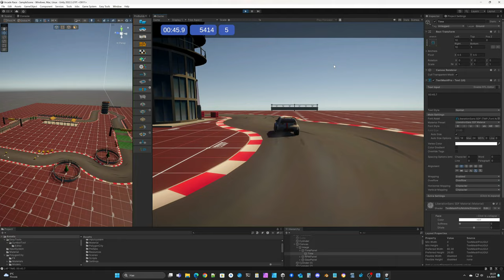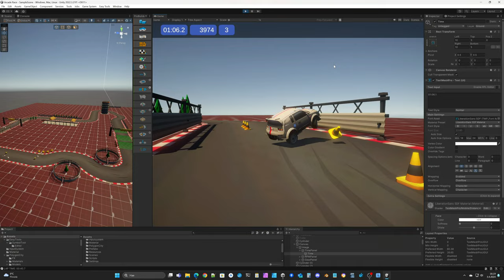Project (Race Game) - Day 3 - Rally Car Sound & Effects (skidmarks, smoke effect, break lights)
Development diary: Day 3

1. Car lights
2. Car sound
3. Skidmarks
4. Smoke effect

Day 3
Initial development has been fast, it's only been three days since we started working on our rally game project, and we're excited to share some of the new features we've implemented. We have added new elements to the game. Brake lights increase the car's realism, as well as a cloud of dust that rises from behind the car. In addition, we have added the skid marks that the car leaves.

We have added the first sounds to the game. The sounds of the car changing gears and the impressive noise of the suspension when the car lands on a jump have been added, adding to the immersive experience of rally racing. In addition, we have added engine and gearbox sounds.
All this has added realism to the game already at this point.

I hope you will follow the development of the game from now on. We are trying to get the early access version to Steam when all functions have been brought to that level.